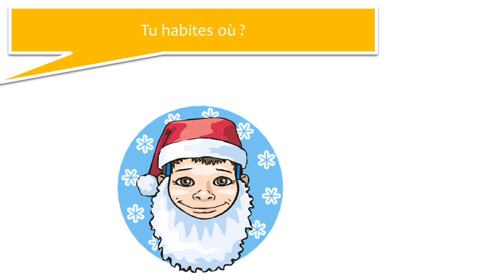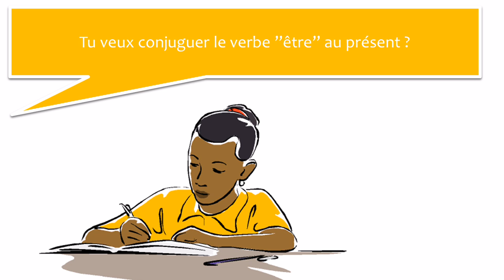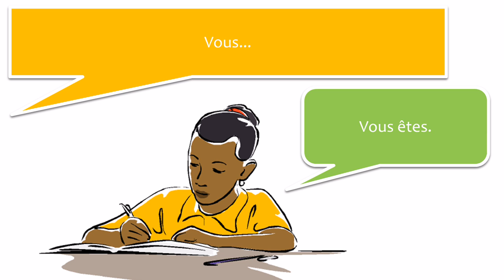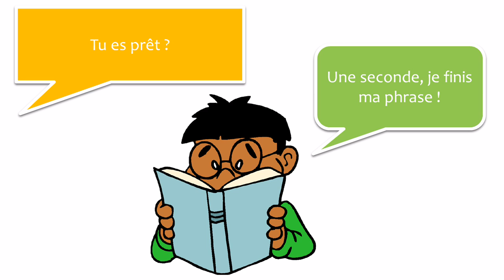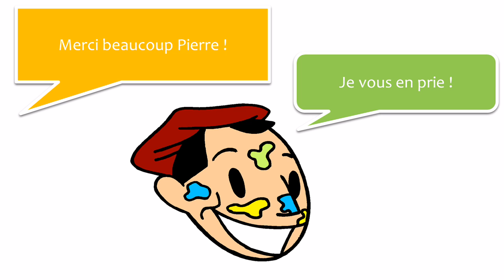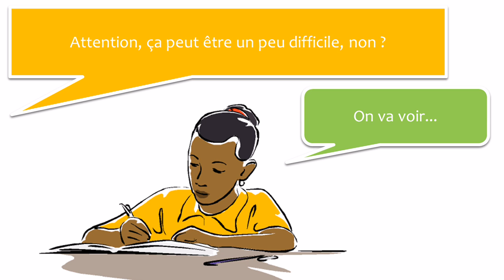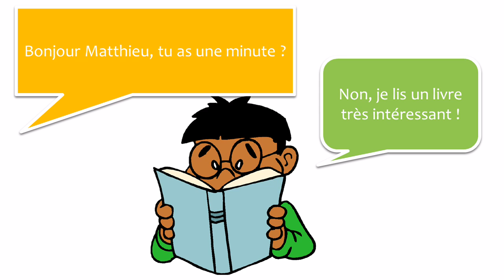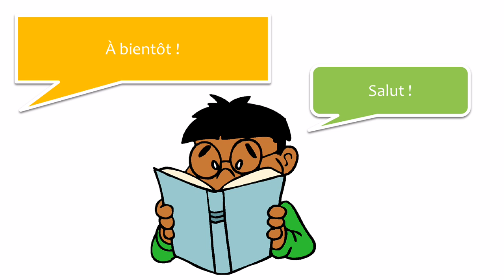Lær fransk med dialoger # 10 dialogues